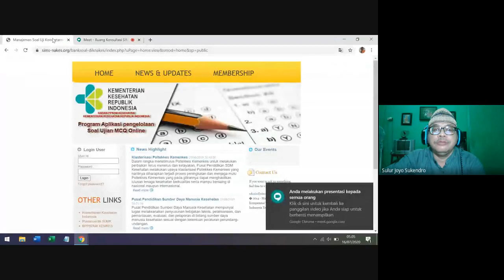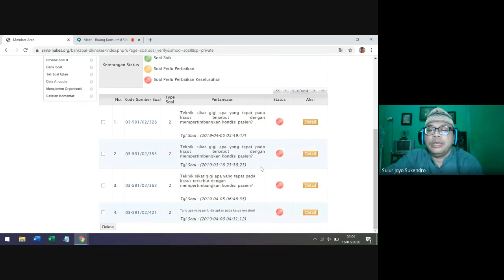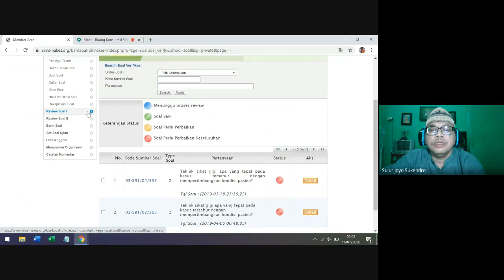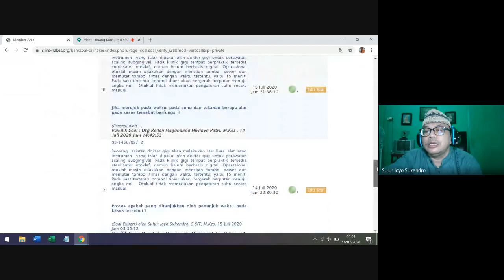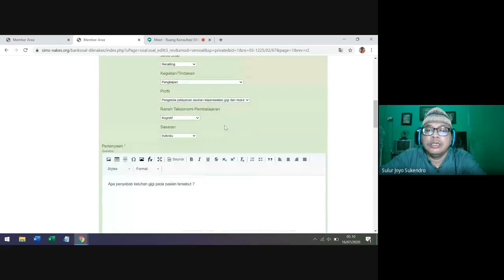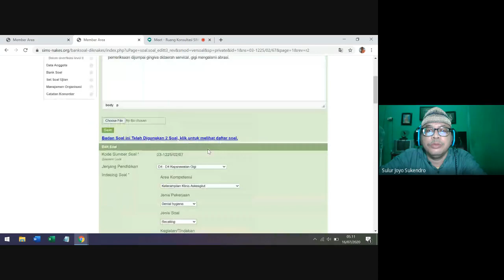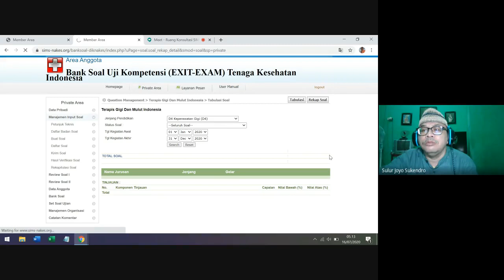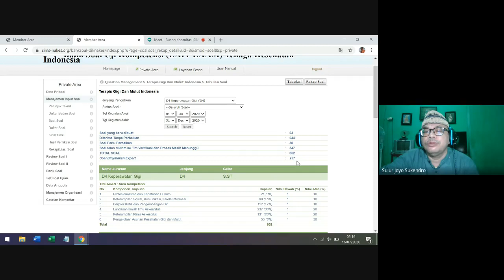Cara Review Soal tahap II di aplikasi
Ruang Konsultasi SIMS NAKES TGM 2020
Konsultan/IBA Profesi Terapis Gigi dan Mulut :
1. Deru Marah Laut, S.SiT.,M.Kes (Dosen JKG Poltekkes Kemenkes Bandung)
2. Sulur Joyo Sukendro, S.SiT.,M.Kes (Dosen JKG Poltekkes Kemenkes Semarang)